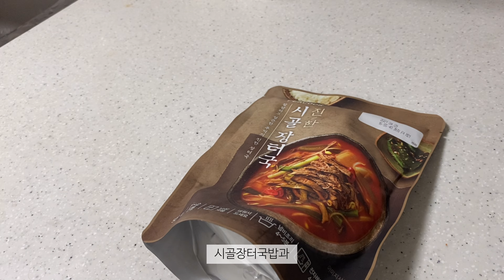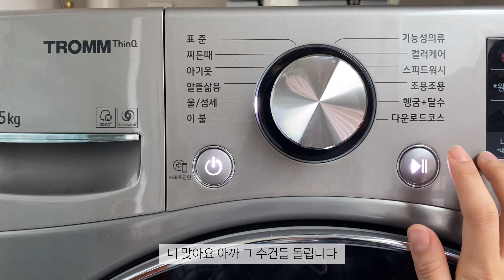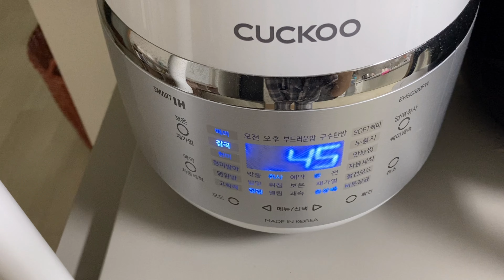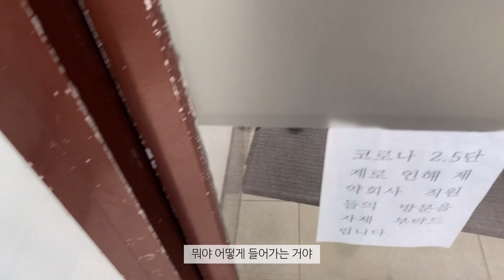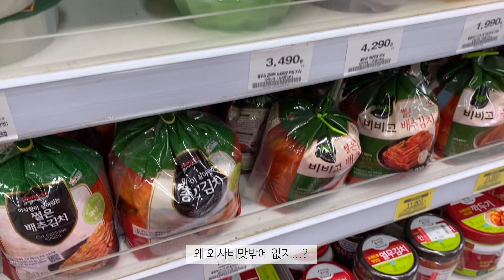VLOG 휴학생의 자취 로망과 현실 그 사이 어디쯤│알바 출퇴근 길, 그린주스, 삼겹살데이, 보건증 갱신